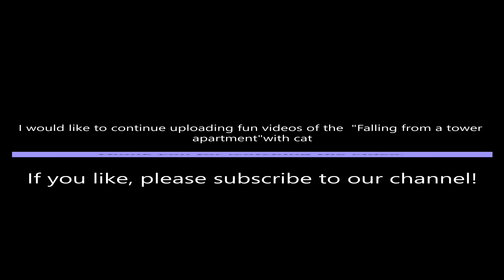【福岡 愛猫Julieの様子】夏の終わりの 台風10号が過ぎ去ったと思ったら、また大雨☔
※8月30日（金）時点で作成した動画になります。福岡移住

【福岡 愛猫Julieの様子】夏の終わりの台風10号が過ぎ去ったと思ったら、また大雨☔

お盆休みに大分県宇佐市お墓参りから、日田名物の「焼きそば」and 初の電動アシスト自転車に感動！

2 hour【愛猫Julieの大冒険vol.1 夏の終わりのゲリラ豪雨】快適な睡眠を促すリアルな雨音と雷⚡都会の景色 rain sound

vlog【福岡帰郷】2024 お盆休みのシーサイドももち海浜公園で愛猫とゆるく過ごす時間

【未公開映像】虫のアプリゲームに夢中な愛猫が可愛すぎる　ハエ・蝶・ゴキブリ・トカゲ・てんとう虫で反応を観察

【福岡 猫連れで楽しめる、おすすめの公園９選】 福岡市内ペット同伴可 海と緑豊かな自然環境（※2024年前半振り返り）

vlog【福岡移住の近況報告】糸島・二見ヶ浦 海辺のリゾートモール「PARM BEACH THE GARDENS」SURF SIDE cafe で過ごした平日の午後

vlog【福岡移住】初夏のシーサイドももち海浜公園 で愛猫と過ごす午後　FUKUOKAの魅力再発見！후쿠오카

vlog【愛猫と福岡移住】豊かな自然と歴史が融合する舞鶴公園を散策『幻の福岡城天守閣』骨組みの解体工事が始まっていた

vlog【愛猫と福岡移住】想い出が詰まった並木道「赤坂けやき通り」～都会と自然が調和した贅沢な景観～

Lonely  Guy ＆ Julie
自由気ままな、孤独なバツイチ50代「 Lonely  Guy」 とスコティッシュフォールド仔猫（女の子）「Julie」との日常の記録。
A daily record of a free-spirited, lonely 50's "Lonely Guy" and a Scottish Fold kitten (girl) "Julie".

「julie」プロフィール
スコティッシュフォールド（女の子）
2021年3月21日生
ブラウンタビー&ホワイト

■Music
Airtlist

vlog【愛猫😸と福岡移住】FUKUOKAの街を一望できる穴場＆絶景パワースポット 「愛宕神社」 福岡の魅力再発見！パワースポット

【愛猫と高層タワマン生活からアパート暮らし#転落人生 vol.1】50代無職　～最終勤務終了　カウントダウン～ Falling from living in a high-rise building

【高層タワマン生活からアパート暮らしカウントダウン vol.2】愛猫と一緒に住める部屋探しの後にシーサイドももち海浜公園（百道浜）の海辺で　福岡タワー のイルミネーションを眺めて過ごす午後

【大阪タワマン生活からアパート暮しへの転落物語vol.3】～家賃19,000円　猫同居OK築40年激安アパート探し☔雨の福岡　Looking for a room in rainy Fukuoka

【タワマン生活からアパート暮しへの転落人生vol.4】愛猫と過ごす最後の大晦日～高層マンション住まいからアパート生活へのカウントダウン　Last New Year's Eve with my cat

【タワーマンション生活からアパート暮しへの　転落人生 vol.5】自宅から最後の初日の出を愛猫と眺めた。【HAPPY NEW YERA! 2024 】 first sunrise　with cat

【タワマン生活からアパート暮しへの転落物語vol.6】大阪北浜の少彦名神社で猫と初詣＆夕暮れの中之島公園のカフェで寛ぐ　Relax at a cafe in Nakanoshima Park

【タワマン生活からアパート暮し　転落物語vol.7】大阪の街が赤く染まる景色を眺めた。I watched the city of Osaka turn red.　淀屋橋・淀川・天満橋の景色も後半に！
大阪での生活も残り約20日間ちょっと。名残惜しくて、高層マンションから大阪の街が赤く染まる景色をしばらく眺めた。

大阪から愛猫と福岡へ☔引越しの記録総集編【タワマン生活からアパート暮しへの転落物語 vol.8】大切にしていた事と想い出、　Scenery and memories of towerman life